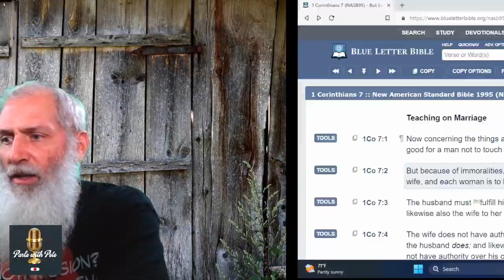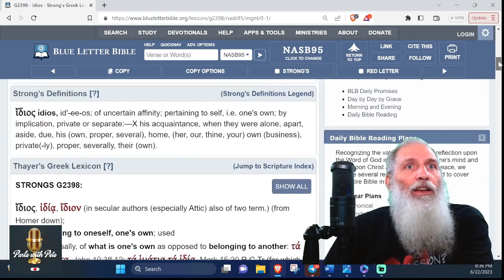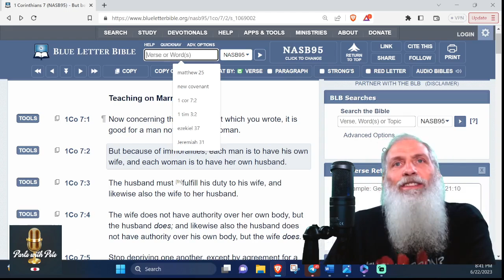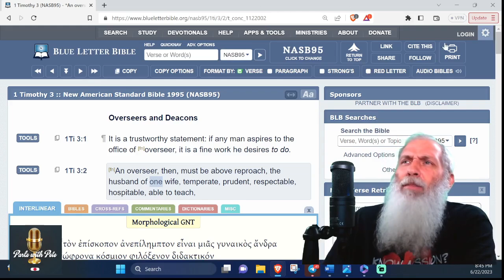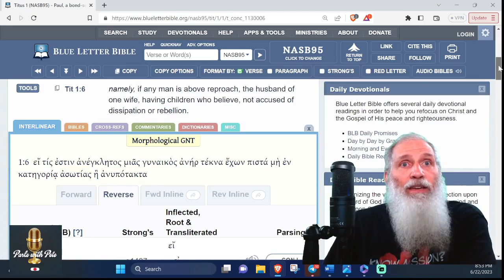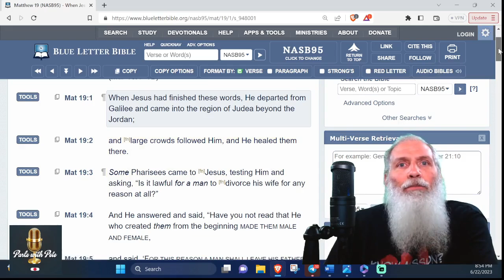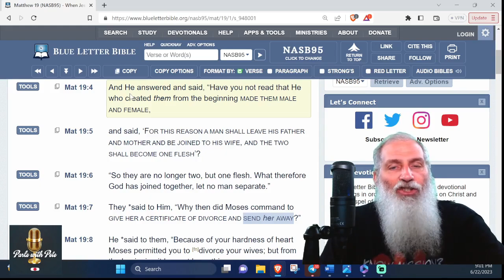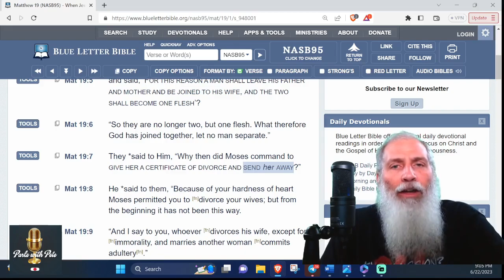3 NT Passages Against Polygyny? Let's test that...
Three common New Testament passages trotted out against polygyny get tested... 1 Cor 7:2; 1 Tim. 3:2/Titus 1:6; and Matt. 19:1-9...